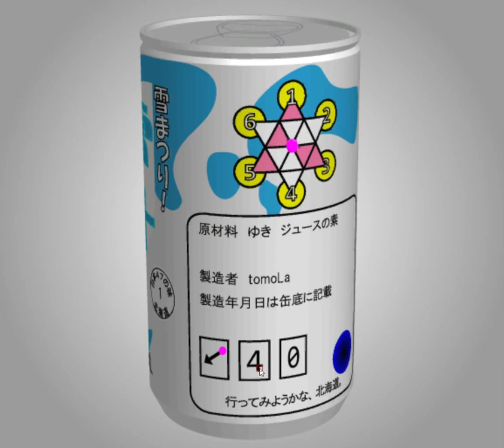[TomoLaSiDo] Motto Akeru Escape 87 Walkthrough